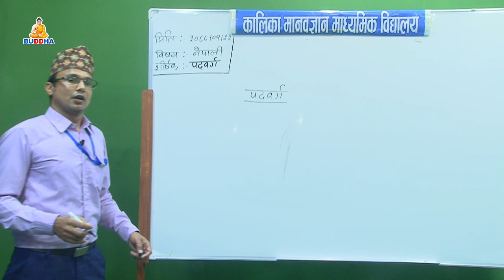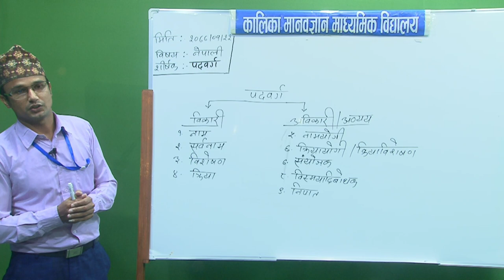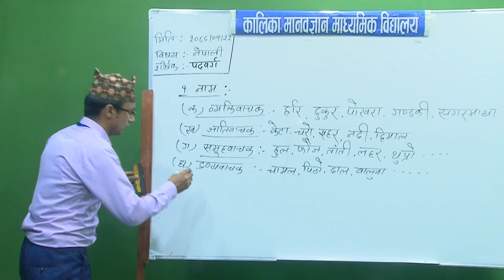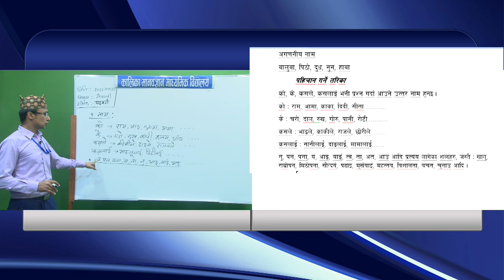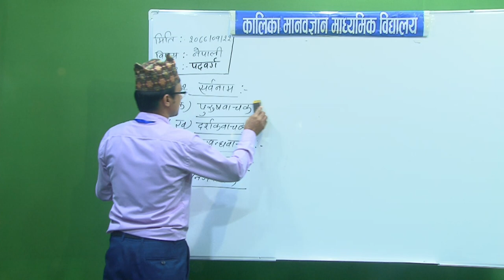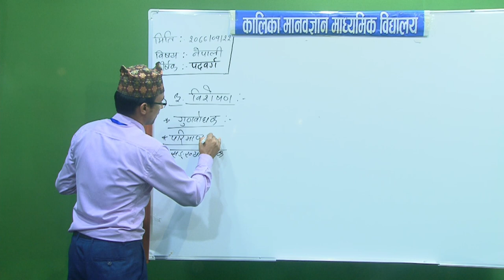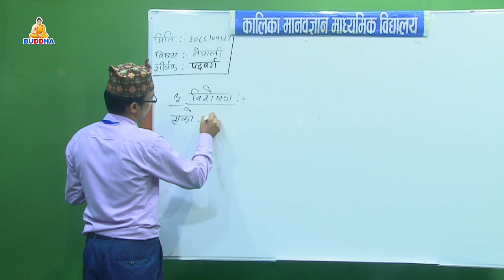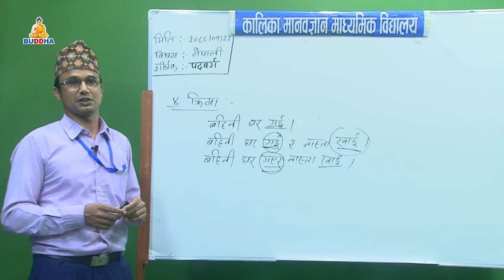SEE//Online Class//बिषयःनेपाली //शिर्षकःपद वर्ग//बुटवलको कालिका मानवज्ञान माद्यमिक विद्यालय/Buddhatv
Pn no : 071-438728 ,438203